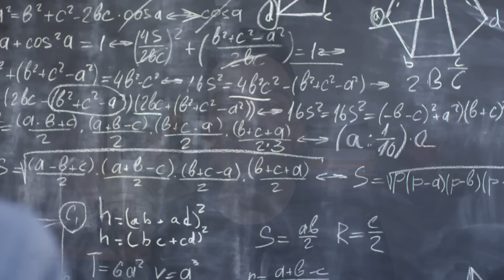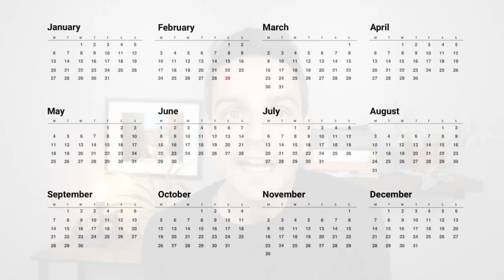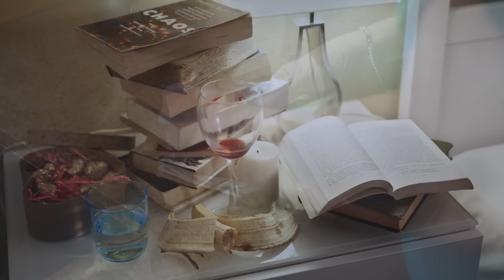This Money Mindset Keeps You Forever Broke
Money is a mindset over everything and people often are broke because they are trapped in a poverty mindset.

Chapters

00:00 The Poverty Mindset
01:56 Leaving Everything To Chance
03:59 Short Term Pleasure Hits
06:21 Not Recognizing Waste
08:52 Not Focusing Enough On Yourself
10:58 Believing You Can’t Get Out Of Poverty

Books I'm Reading:

Out of Your Mind
That Will Never Work
Shoe Dog

I believe that people struggle financially because of unfortunate circumstances, but also because of bad choices. I believe that many people get stuck in this poverty mindset of constantly making bad financial decisions, which leads them to a life where they are forever broke. It you can better understand this poverty mindset and how it works, you can start making financial decisions to not always be broke.

1. Leaving Everything To Chance

Many people are very intimated by money because we are not educated on personal finances, so they avoid the subject all together. People get trapped in this mindset of leaving everything to chance hoping that at the end of the month things will work out; however, if you do not budget and take steps to gain control over your finances, things will never work out. It is important to get out of this mindset of avoiding the subject all together and starting taking steps to gain control.

2. Short Term Pleasure Hits

Oftentimes when people have very little money, they don't have many opportunities to enjoy things in life; however, once they make a little extra money, they feel the need to spend it right away on "Short Term Pleasure Hits." They focus on spending the money right away on things that give them enjoyment in the short term. The problem with this is that it keeps your life stagnant and there is no long term progress. If you instead use extra money to pay off debt, get ahead of bills, and focus on prevention, then in the long term you will be able to enjoy more.

3. Not Recognizing Waste

Many people waste hundreds of dollars each month because they are not being intentional with their spending. They are wasting money on things that don't provide any value in their life. Oftentimes people struggle financially because they aren't aware of how much money they are wasting. If you can get out of this mindset of being unintentional with your spending and focus on cutting wasteful spending, then you can save thousands of dollars.

4. Not Focusing Enough On Yourself

Life can get so hectic that people end up focusing on everyone but themselves. And after so long, their life comes crashing down and they run into many financial troubles. It is important to take moments in life to focus on yourself so you do not run in to tons of problems.

5. Believing You Can’t Get Out Of Poverty

Oftentimes when you have no money, you end up feeling hopeless and trapped forever in a life of poverty. It is important, however, to recognize the options and opportunities in life because although you might be in a bad financial situation right now, it does not mean that in the future you cannot get out of it.